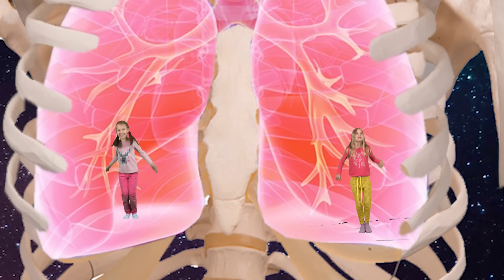Amelia and Avelina down the hatch kids storie